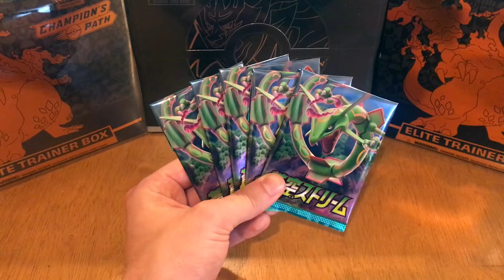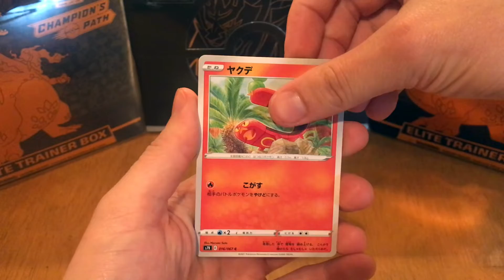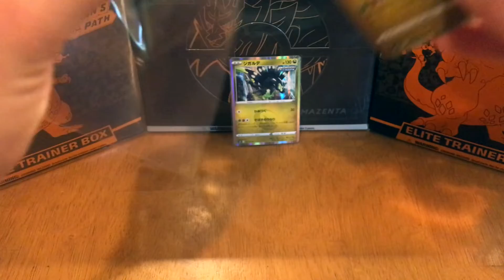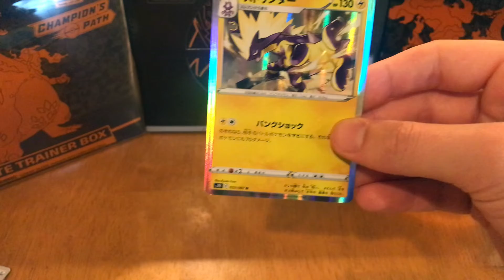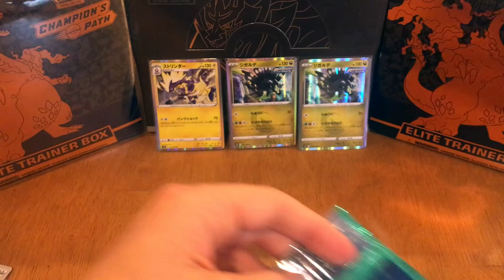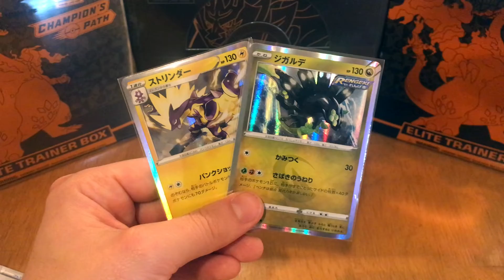Opening the Japanese Set Blue Sky Stream!!!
Hello Poké People! Welcome back to another video, today we are opening five Blue Sky Stream booster packs! I really want to pull the Dragonites from this set! Let me know what you want to see me open next!